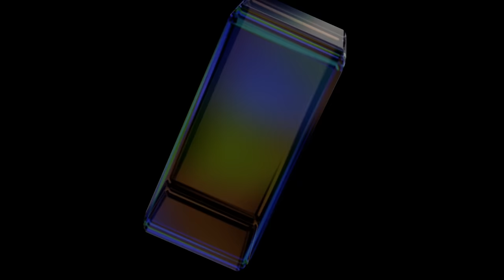Every Nintendo Startup Screen (NES, N64, Gamecube, Wii U, Switch, Gameboy, GBC,GBA DS, 3DS)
Sights and sounds of childhood. :D
EPILEPSY WARNING! This video contains flashing images.

Turn on CC for more details about the consoles.

Legendary Nintendo Consoles:
-Virtualboy, LOL JK
-Gameboy
-Gameboy Color
-Gameboy Advance
-Nintendo DS
-Nintendo 3DS
-Famicom/NES
-Nintendo 64
-Gamecube
-Wii, Wii U
-SWITCH!